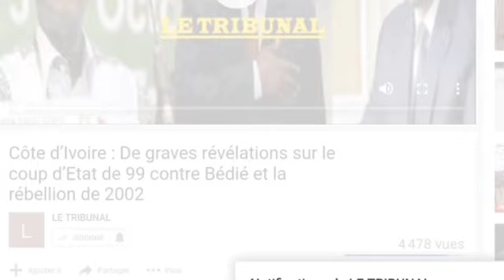Sale temps pour Assoa Adou, la police à ses trousses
Dr Assoa Adou convoqué jeudi à la Préfecture de Police d’Abidjan